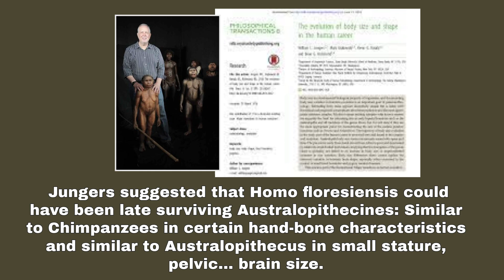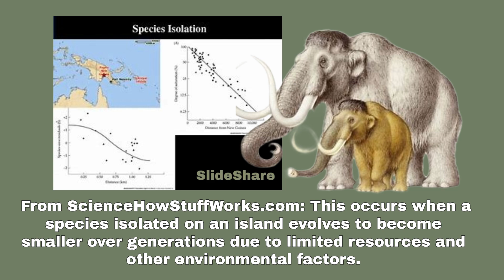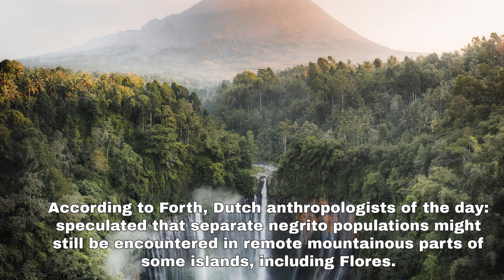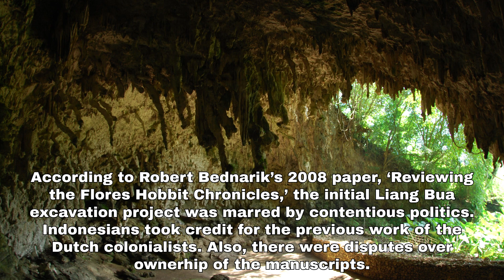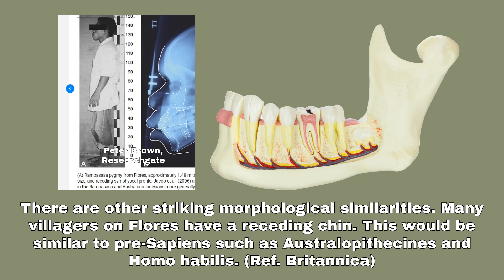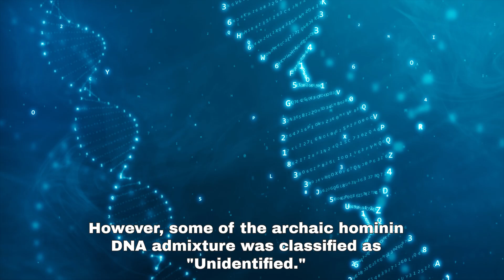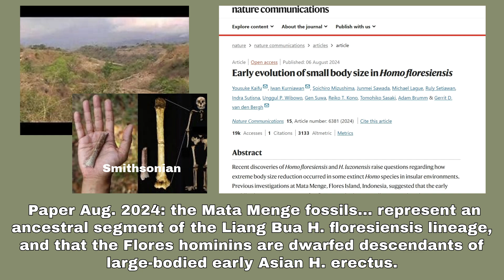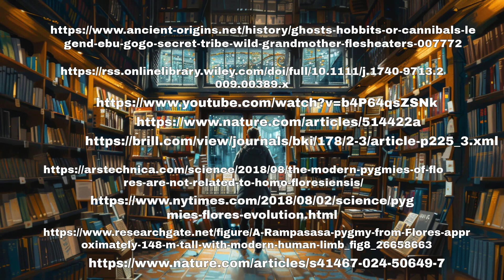Fossil Finds in Indonesia challenge woke Anthropology: Dwarf Islanders descended from the Hobbits?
Prepare to question everything you thought you knew about Homo floresiensis, the famous Hobbits!

(Important Extra Information & Clarification at the bottom of this description).

Recent fossil discoveries at Mata Menge, just 100 kilometers from the famous Liang Bua cave, are reigniting the debate over the origins of the Flores islanders. Could these new finds suggest a direct lineage from the enigmatic Homo floresiensis to modern populations on the island?

University of Copenhagen anthropology professor Paige Madison and other academics have fiercely criticized any suggestion of a connection between the Flores islanders and Homo floresiensis, labeling such claims as racist. But the evidence is mounting…

The latest fossils from Mata Menge hint at a possible continuity from the so-called “Hobbits” to today’s island inhabitants. Adding fuel to the fire, DNA evidence strongly suggests that the villagers of Rampasasa may indeed be partially descended from these ancient hominins.

Will the academic establishment acknowledge these groundbreaking findings, or will they continue to dismiss them? Join us as we delve into this controversial topic and explore the implications for our understanding of human evolution.

From the Editor: In the video we speak of how happy some of the Rampasasans were to learn they might be related to Homo Floresiensis.  It is mentioned in this report from Smithsonian Magazine 2018.  But it's important to also note that this article suggests that they failed to capture any unique DNA from the locals after swabbing.

Note - this article is now horribly obsolete.  We now know that the Denisovan DNA they speak of, is likely an entirely different unidentified species.  As Prof. Murray Cox of New Zealand has pointed out Denisovans have at least 4 subspecies, and two of them might not even be Denisovans at all.  In sum, with the new data and insights, it still is entirely possible that the Rampasasans are directly related to Homo Floresiensis despite this glaringly biased and outdated Smithsonian piece.

Oh, one other note - Prof. Tucci herself suggests precisely this - an unknown DNA in the Rampasasans -  as we quoted her in the video.

Tersedia dalam bahasa Indonesia മലയാളത്തിലുണ്ട്    日本語で利用可能  可用日语